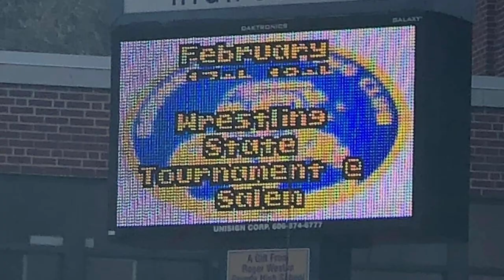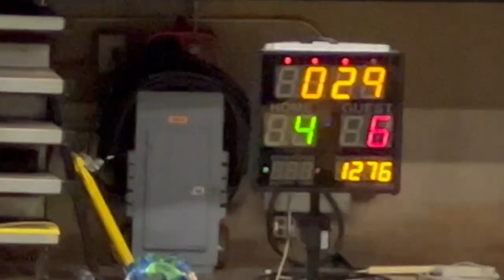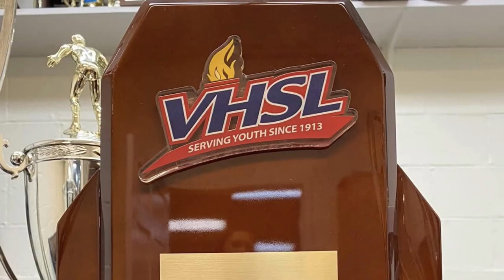2023 Grundy Golden Wave VHSL State Wrestling Tournament Highlights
Grundy Golden Wave wrestling team finishes off their Virginia high school state record 26th overall team championship. Sending 12 grapplers to the State Tournament. The Golden Wave placed all 12 wrestlers with 11 of the 12 competing in the State Finals. Grundy Golden Wave finished with 6 individual State Champions. Great season by the Grundy wrestlers and coaches!